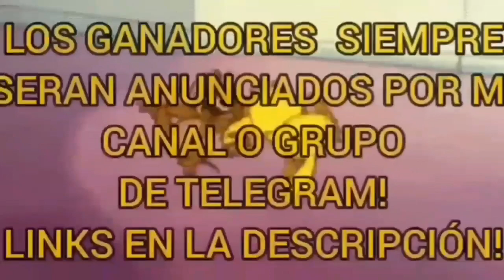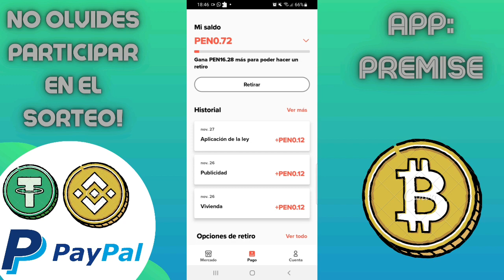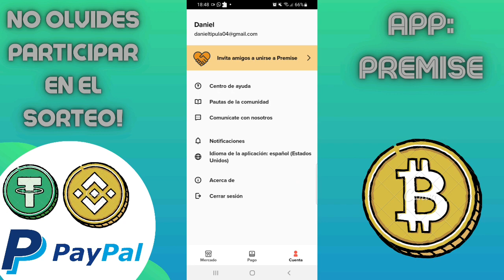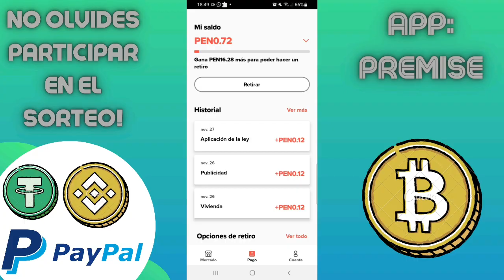🥳¡¿ESTA SIGUE SIENDO LA MEJOR APP PARA GANAR DINERO SIN INVERSIÓN!? ACTUALIZACION 2022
▬▬▬▬▬▬▬ Grupos⭐ ▬▬▬▬▬▬
✓Grupo de WhatsApp